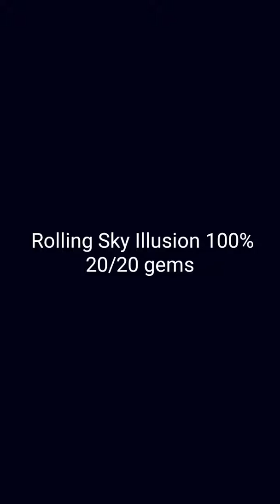Rolling Sky bonus level-100% all gems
A better completion of this level

 Улучшенное прохождение этого уровня